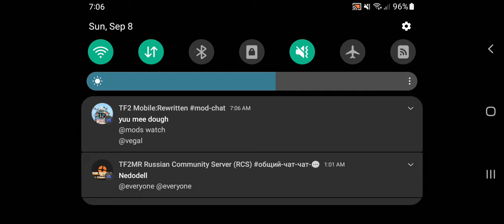TF2 Mobile Rewritten V.2.7.1 Spy Update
OMG!!1!1!1!!1 SPYYY!!11!!1

Devs:
-yumido
-bartt
-bvvth
-Svperfect
-crissy
-ad3

You can download the game in the server!!

Let's push this community to success everyone!